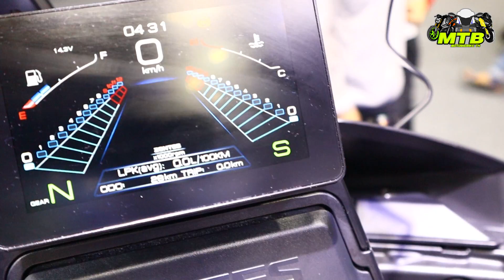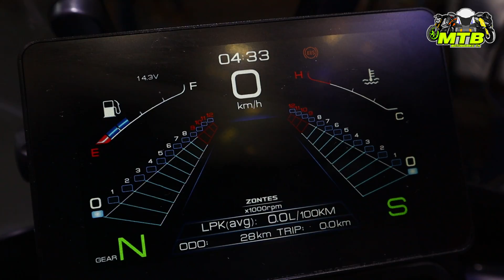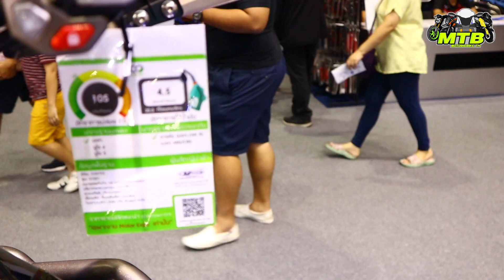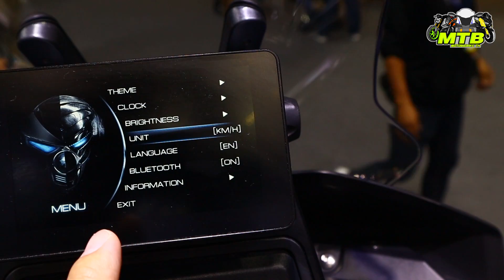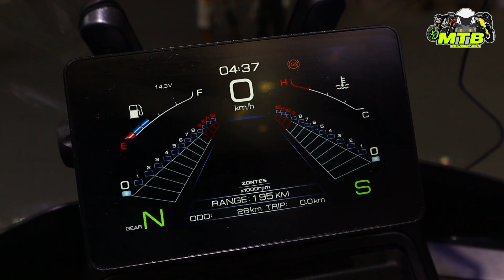รถ 300cc แต่ Option ยิ่งกว่าตัวพัน! โปรอาร์ม, เปลี่ยนหน้าจอ, ต่อ BlueTooth (รีวิว Zontes T310)